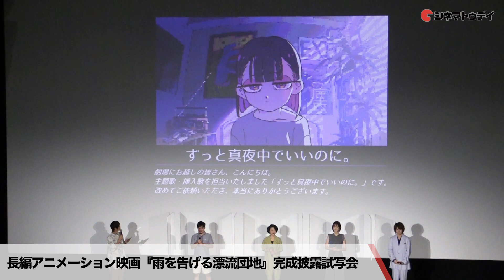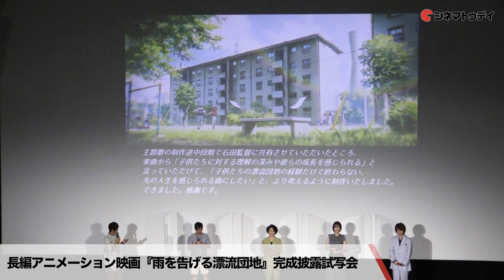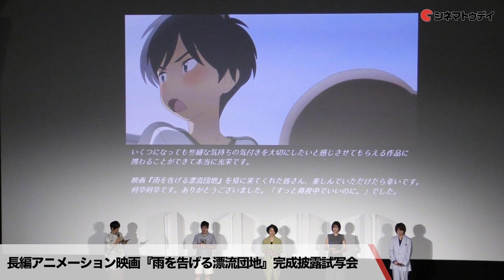【トークノーカット】田村睦心、瀬戸麻沙美、村瀬歩ら登壇『雨を告げる漂流団地』完成披露試写会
田村睦心、瀬戸麻沙美、村瀬歩、石田祐康監督が登壇した『雨を告げる漂流団地』完成披露試写会の様子をトークノーカットでお届け！

〜見どころ〜
『ペンギン・ハイウェイ』『泣きたい私は猫をかぶる』を手がけたアニメーション制作会社、スタジオコロリドのファンタジーアニメ。小学6年生の男女6人が取り壊しの決まった団地で不思議な現象に巻き込まれ、団地ごと大海原を漂流する。監督は『ペンギン・ハイウェイ』などの石田祐康。ボイスキャストを田村睦心、瀬戸麻沙美、村瀬歩、山下大輝などが担当する。

〜あらすじ〜
幼なじみの熊谷航祐と兎内夏芽は小学6年生になったものの、二人の関係は航祐の祖父・安次が亡くなったころからギクシャクしていた。夏休みのある日、友人と取り壊し中の「おばけ団地」で遊んでいた航祐は夏芽に遭遇する。航祐が夏芽から謎の少年・のっぽについての話を聞いていると、不思議な現象が起き、気づくと団地は大海原を漂流していた。

配給：ギグリーボックス